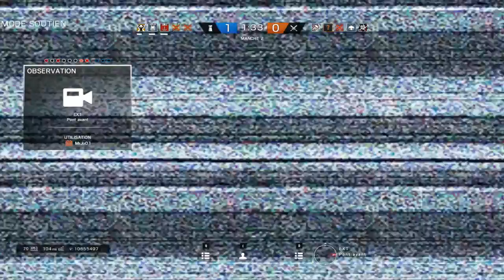Rainbow Six: LE CLASSEMENT DES DAMNEE | P' 3/10 S5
Et c'est parti pour les Games de placement de la SAISON 5 Année 2!

Soyez indulgent nous ne sommes PAS des professionnels^^

Bon visionnage